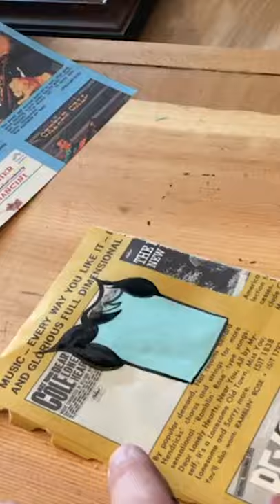Art - Busy Business Man Dude With Acrylic Ink On Old Record Sleeve, Time Lapse Painting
Aged paper is great. One of my favorite sources of old paper is the inner sleeves of old records I find at the thrift store. Every once in awhile I get on this kick where I tear the paper and paint characters on it. This one is no longer available, but I hope you enjoy watching the video.

Follow on the internets!

Jeff